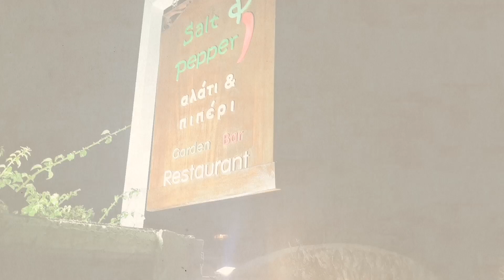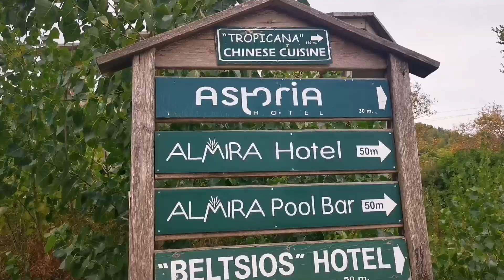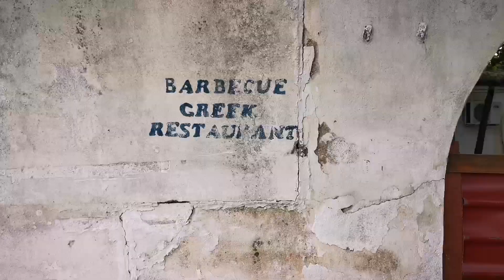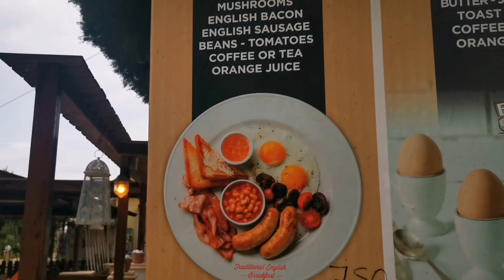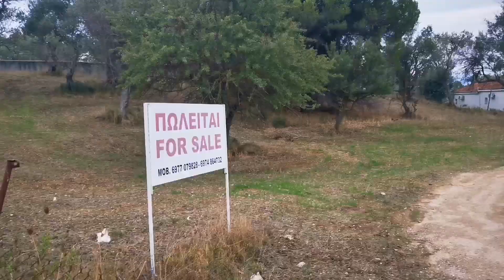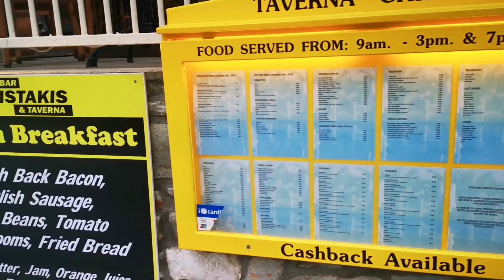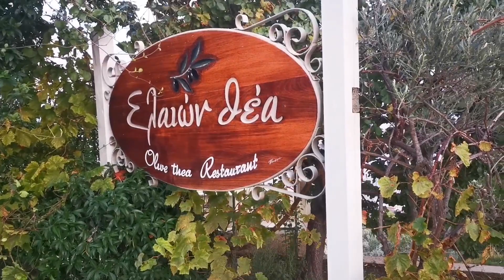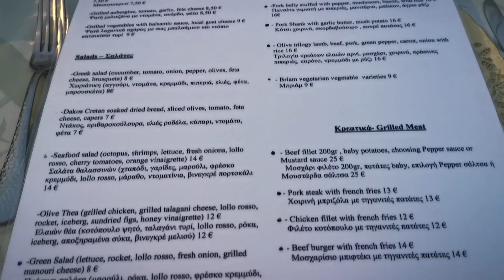Skiathos 2021 - Episode 9 - Troulos - 3 Restaurants (Salt & Pepper, Victoria & Olive Thea) & Sunset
In the penultimate episode, we return to Troulos for our final days on the island.

In the episode we visit three restaurants in and around Troulos. The first of these is Salt & Pepper restaurant in Troulos, sampling Chicken Souvlaki and Beef Stifado.

A few days later, we then take a stroll along Troulos Beach on a cloudy day and have a few beers and have some downtime.

We then have a stroll along the shortcut from Troulos Beach back toward the Morifa Apartments. We meet a channel subscriber along the way for a few beers and a chat.
Afterwards we head further along the cut up to Christakis Sports Bar and show you round the complex.

That evening we head to Victoria Bar & Taverna for our evening meal where both sample a lovely Pork Fillet dish and take in the atmosphere of the lovely bar area, accompanied by the lovely staff.

The next evening we head up to the much revered Olive Thea Restaurant, taking in the stunning panorama whilst sampling the restaurants cuisine. Well worth a visit for the views.

Then our last night sees us head around to Agia Eleni Beach, kindly escorted by a channel subscriber, Steve Feasby. We take in the beautiful sunset to round off an absolutely fantastic holiday.

0:00 - Intro
0:32 - Salt & Pepper Restaurant
3:40 - Troulos Beach
5:32 - Walk from Beach to Sports Bar
11:27 - Christakis Sports Bar
13:43 - Victoria Bar & Taverna
19:48 - Olive Thea Restaurant
25:15 - Eleni Beach Sunset

🎥Filmed on a Huawei P20 Pro.

🎥Drone footage taken on the DJI Mavic Mini